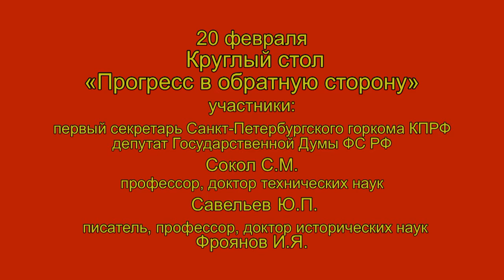Круглый стол «Прогресс в обратную сторону»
20 февраля 2012 года в пресс-центре Агентства бизнес новостей состоялся Круглый стол «Прогресс в обратную сторону», в котором приняли участие ленинградские коммунисты.